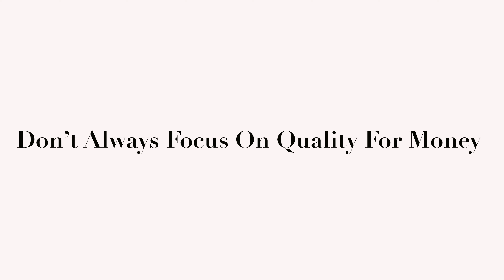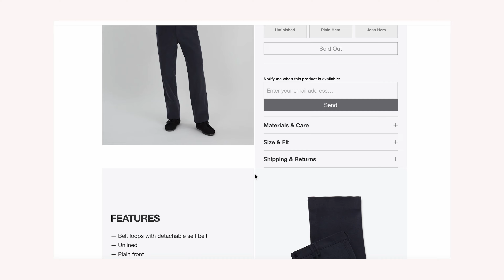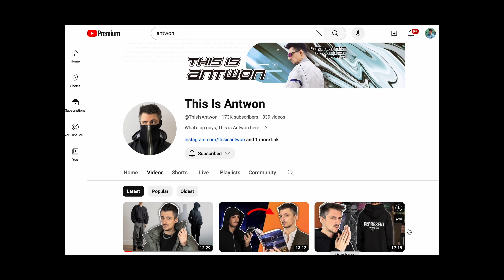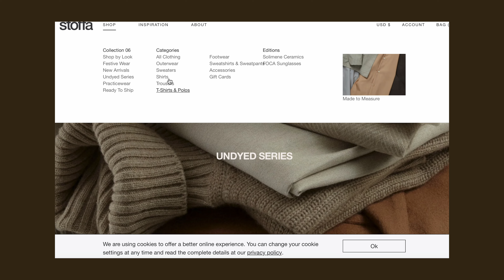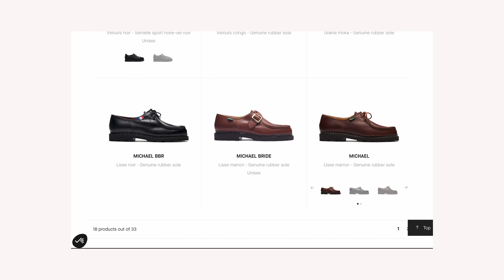My 2024 Fashion Goals & Grails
Goals
-Don’t Always Focus On Quality For Money
-Buy Things That Fit My Body
-Find Synergy In My Wardrobe
-Wait Before Purchasing
-Buy For My Use Case
-Splurge On Upgrades
-Alter Before Selling
Grails
-Upgrading My fatigue Pants
-Baggy Trench Coat
-ParaBoots
-Evan Kinori Trousers
-Leather Jacket